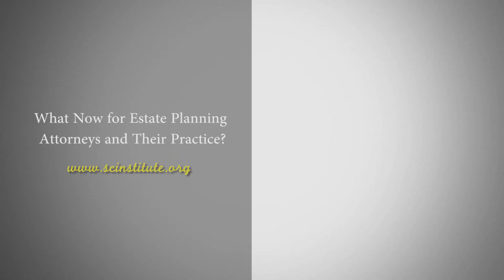Smart Marketing, Mark Merenda Program Snippet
Event:
Four Keys to Marketing Your Practice

Session Description:
Over 18 years of helping attorneys get new clients, four key strategies have emerged as most effective. SmartMarketing president Mark Merenda shares the techniques you can use immediately to grow your revenue, increase your profit, and achieve your ideal practice.

3636 Nobel Drive
Suite 450